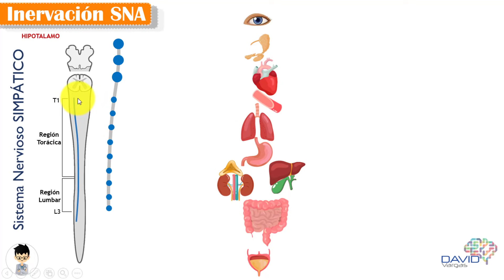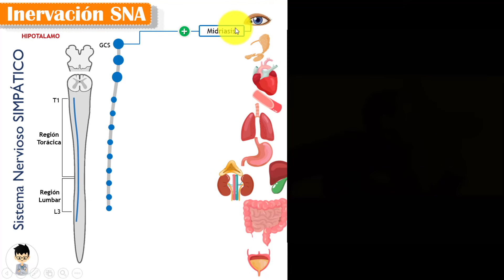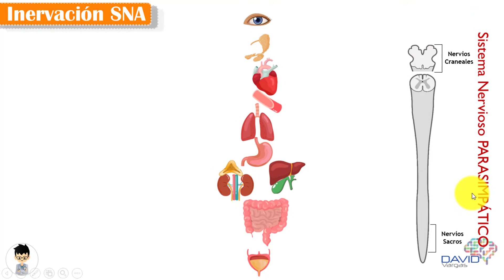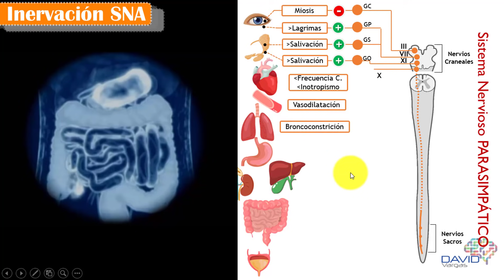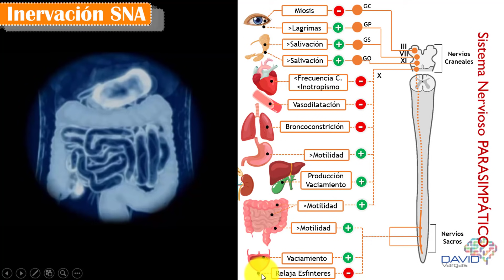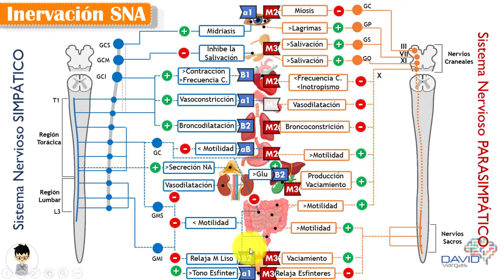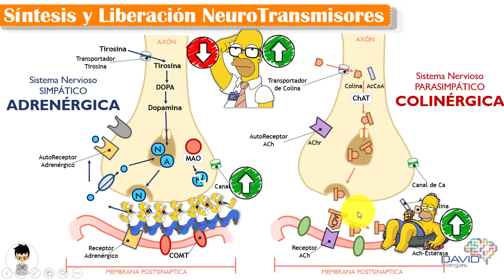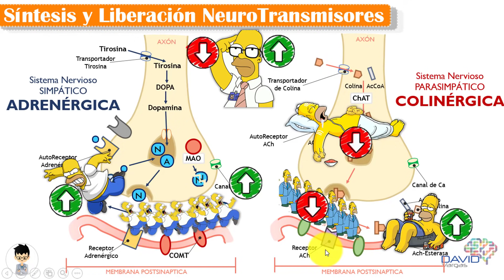DIFERENCIAS entre sistema SIMPÁTICO Y PARASIMPÁTICO, Aplicación clínica-NEUROFARMACOLOGÍA |INTRO |P2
La EXPLICACIÓN más DIDÁCTICA y SENCILLA para APRENDER LA FARMACOLOGÍA DEL SNA, con Mnemotecnias..!!  A demás el repaso más rápido de Fisiología del SNA y como siempre, Un momento DIVERTIDO para aprender:

A continuación veremos:
 RESUMEN DEL TEMA
 IDEAS CLAVE sobre el sistema nervioso AUTÓNOMO
 DIFERENCIAS ENTRE el sistema nervioso AUTÓNOMO Y sistema nervioso SOMATICO
 DIFERENCIAS ENTRE EL SISTEMA NERIVOSO SIMPÁTICO Y PARASIMPÁTICO
 LIBERACIÓN DE NEUROTRANSMISORES SNS SNPS
 FUNCION DE PROTEINA G
 RECEPTORES DEL SNS Y SNPS

Este Video está hecho con mucho cariño, y en verdad espero que les sirva mucho, y como siempre lo repito, descompliquemos la medicina, esta muy fácil de entender, claro,  y detallado con preguntas frecuentes de exámenes..!!, Hacks!!! Mnemotecnias, … espero que lo disfruten tanto como yo lo disfrute creándolo.

Asi sabré que este material te ha sido de ayuda

Gracias por hacer esto realidad.